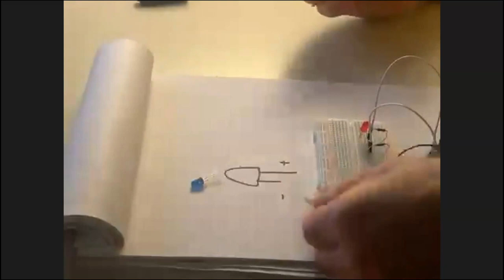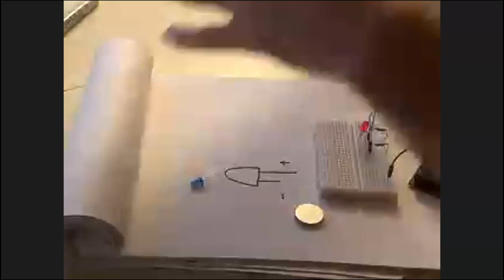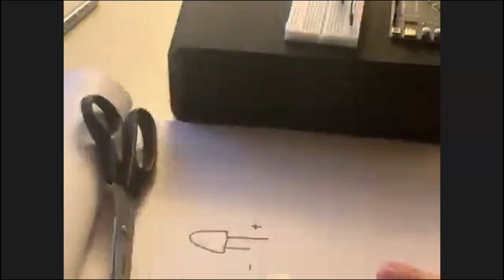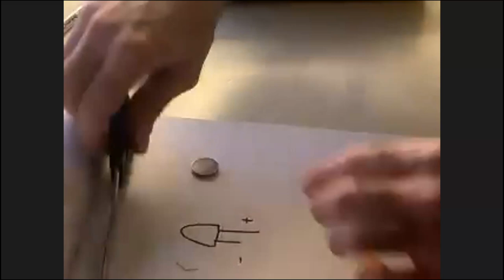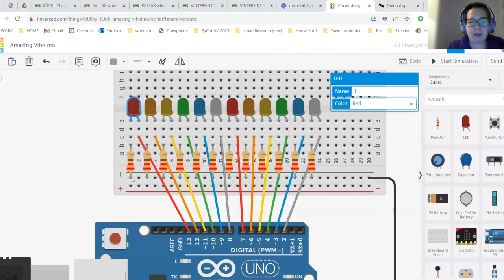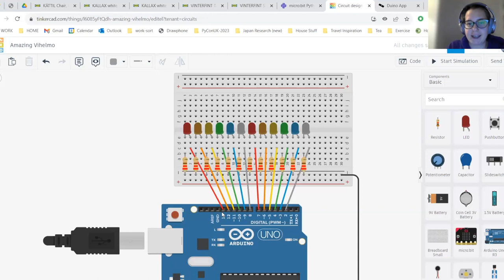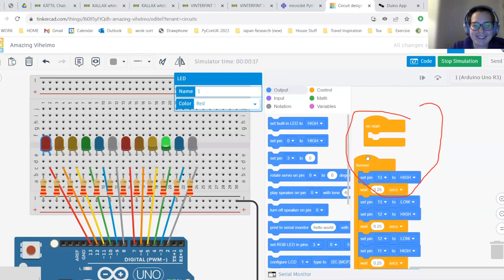Glow Your Own (5 / 6) 2023: weekly coding workshop, 8 November 2023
Glow Your Own is six workshops that will take you from technology trepidation to building a computer circuit that powers your own moving digital lantern.

Workshop 5 gets crafty with dozens of ideas for making your LED Lantern. Examples are up-cycled egg boxes and using reflective or translucent packaging as materials, and other paper items from the recycling box. It demonstrated how to create LED extension wires and how to code basic cycles of code in Tinkercad.

Glow Your Own is six online sessions with equipment available by post. To take part in this series of events, you’ll need a computer with a USB port, an internet connection and an Arduino starter kit. You will learn how to use computer coding and sensors in a circuit to control LEDs and motors using Arduinos and Tinkercad, combining art and engineering.

Run by IF Oxford and supported by STFC, Rutherford Appleton Laboratory, UKAEA, Science Oxford, Fusion Arts and Oxford City Council